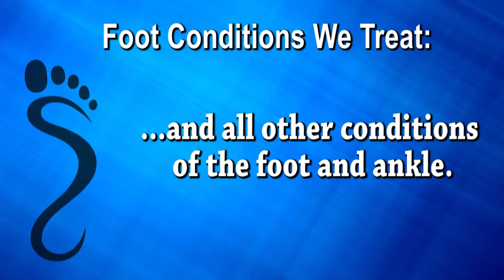FootCare Specialists - Quincy and Dedham, MA - Podiatrist Marshall Lukoff, DPM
Meet Podiatrist Dr. Marshall Lukoff of FootCare Specialists as he discusses Foot Care.

 The Goal of our practice is to provide you with the very best medical care available today. Our physicians and staff work together to realize a shared vision of uncompromising excellence in care. We use state-of-the-art technologies combined with effective podiatric medical treatment to maximize your foot health.  We will listen to your concerns, earn your trust and exceed your expectations in a compassionate, professional and comfortable environment.  We look forward to meeting you to discuss all the services we can provide to improve your foot health including:
• CoolTouch non-invasive Laser Treatment for Fungal Toenails and Fingernails
• CO2 Surgical Laser for Ingrown Toenails, Warts and Neuromas
• Extracorporeal Shock Wave Therapy for Heel Pain
• Minimally Invasive Surgery under Fluoroscopy for Bunions and Hammertoes
• Needle-Free Injections
• Diabetic Foot Care and Rx. Shoes
• Computer Gait Analysis to create very accurate Orthotics